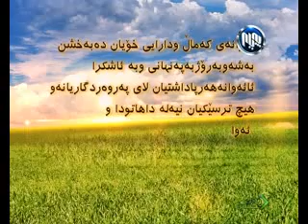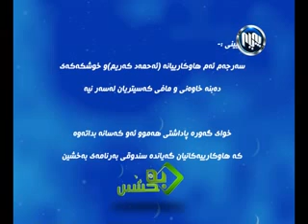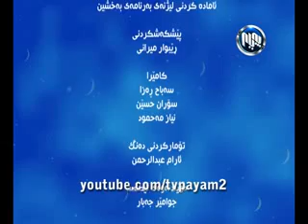Baxshin 4-4-2013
به‌خشین 4-4-2013